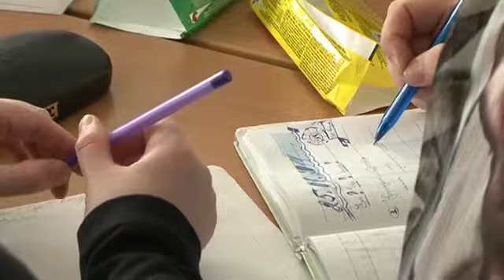Татьянин день в ТюмГУ 2014